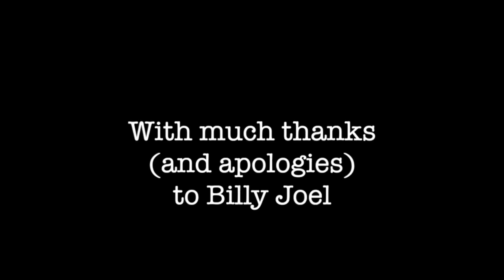Faculty and staff of the Covenant School in Dallas sing "The Longest Time"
Because COVID-19 isn't quite stressful enough ...